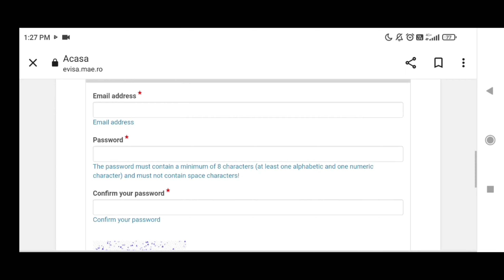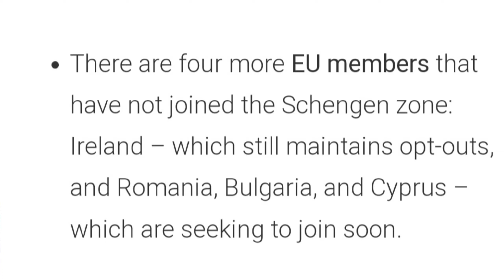Romania Visit Visa 2023 | Get Visa 10 To 15 Days | How to apply Romania E Visa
Romania Visit Visa 2023
√ How to Apply
√ Requirements
√ Benefits
√ visa application
√ Visa fees
√ visa cost
√ Required Documents
√ Full Information

romania visit visa
romania work permit
visit visa romania
romania visa
romania visit visa for pakistani
romania visa update
romania work visa
romania
romania tourist visa
romania visit visa from pakistan
romania visit visa requirements
romania visa for pakistani
romania work permit 2023
romania visit visa for pakistani 2023
romania work permit visa
romania visa from pakistan
how to get romania visa
romania visa update 2023
romania sinhala
romania work visa
romania visa
romania visit visa
romania visa for indian
romania visa appointment
romania work visa online apply
romania work permit
romania visa update
romania tourist visa
romania online visa apply
romania visa application 2023
romania visa application form
romania visa application online
online visa application for romania
romania visa
romania work visa
romania visit visa
romania transit visa for indian
romania work visa for pakistani
romania tourist visa
romania work permit visa indian
romania visa for indians
romania work visa 2023
romania e visa for pakistani
romania study visa for india
romania work visa for bangladeshi
romania visa for bangladeshi
romania tourist visa for bangladeshi
romania work visa
romania visit visa for bangladeshi
romania job visa for bangladeshi
romania visa for bangladeshi 2023
romania student visa for bangladeshi
romania visa for bangladeshi new update
romania visa from bangladesh
romania e visa for bangladeshi
romania visa,romania visit visa
romania tourist visa
romania work visa for nepali
romania visa
romania work visa
how to apply romania work visa from nepal
romania visa for nepali
romania work visa for nepali 2023
romania country work visa for nepali
nepali in romania
romania new visa for nepali 2023
romania visa for nepali citizens
romania ka visa kaisa hota hai
romanian working visa for nepali
romania work visa
romania visa
romania visit visa
romania visa update
romania tourist visa
romania work visa for pakistani 2023
romania work permit
romania work visa for pakistan
romania tourist visa
romania visit visa
romania work visa
romania visa documents
visit visa romania
what kind of documents need for romania visa
romania visa requirements